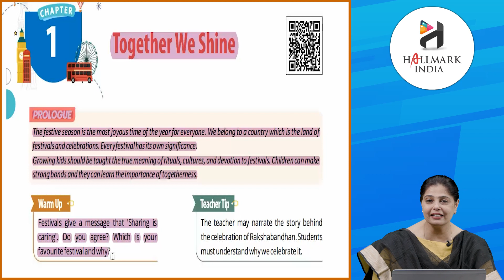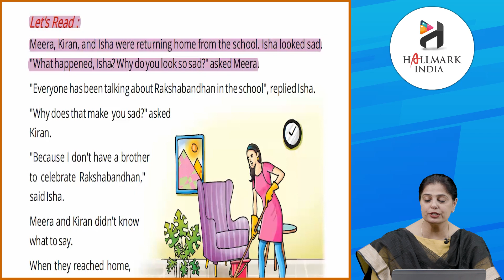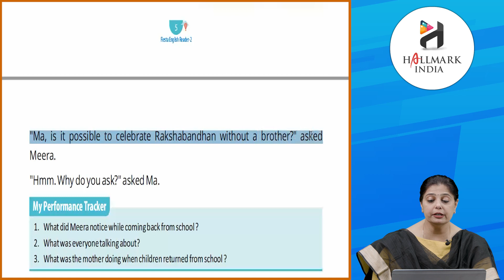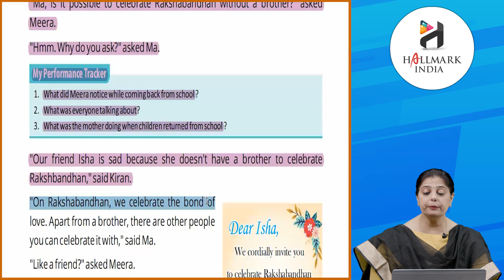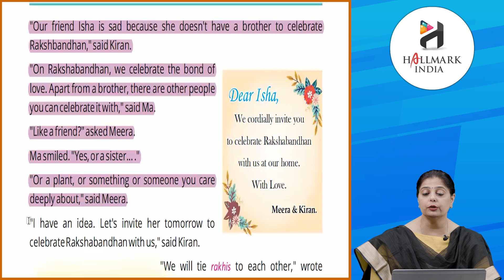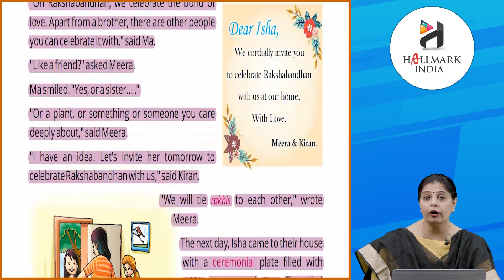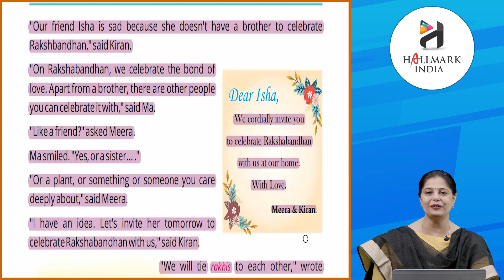Ch 1 | Hallmark India | English | Class 2 | Together We Shine ! | For children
Fiesta English Reader, a new launching of Hallmark India, is embellished with all the features for which the products of Hallmark India are famed i.e. rich study material, creative illustrations, thoughtful presentation, interactive exercises, quality printing and much more. But what makes it different from other is that the books of the series are geared up with digital animation, web-support and animated videos wherever required.